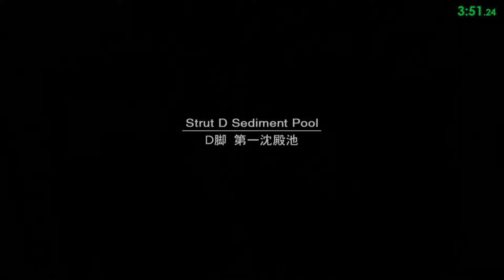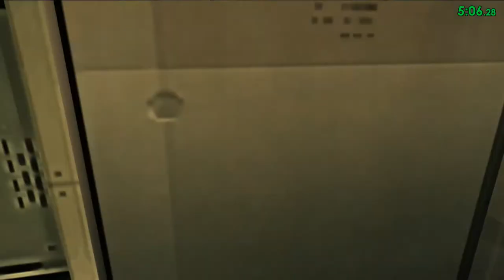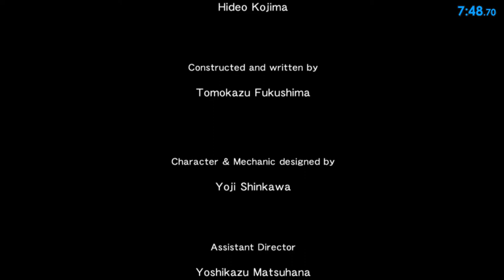MGS2 HD Edition - Snake Tales, Big Shell Evil - 9:27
Player: PlatonicGuy
Game: Metal Gear Solid 2
Version: HD Edition
Platform: PlayStation 3
Region: JPN / NTSC
Turbo: Disabled
Run Type: Single Segment
Category: Any%
Level: Big Shell Evil
New Game Type: NG+
IGT: 00:09:27
Splits: N/A

The details of the PlayStation 3 are:
- Superslim (CECH-4203A)